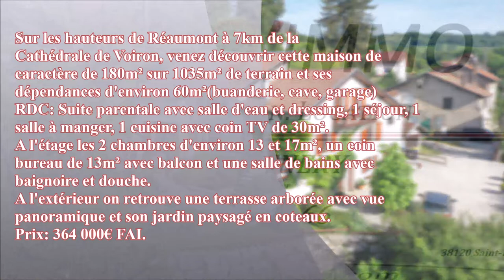Réaumont maison 6 pièces vidéo extérieur.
Sur les hauteurs de Réaumont à 7km de la Cathédrale de Voiron, venez découvrir cette maison de caractère de 180m² sur 1035m² de terrain et ses dépendances d'environ 60m²(buanderie, cave, garage) composée au RDC d'une suite parentale avec salle d'eau et dressing, 1 séjour, 1 salle à manger, 1 cuisine avec coin TV de 30m².
A l'étage les 2 chambres d'environ 13 et 17m², un coin bureau de 13m² avec balcon et une salle de bains avec baignoire et douche.
A l'extérieur on retrouve une terrasse arborée avec vue panoramique et son jardin paysagé en coteaux.